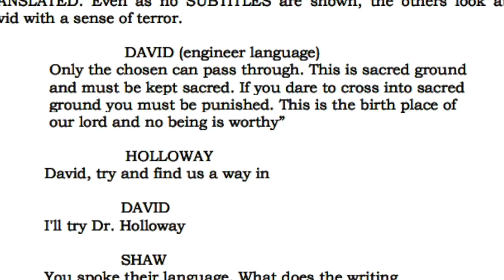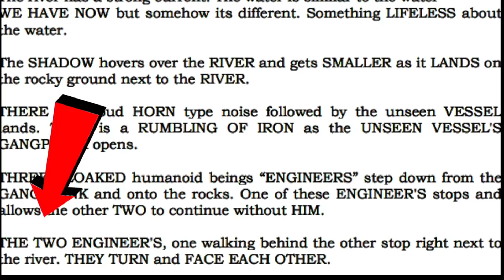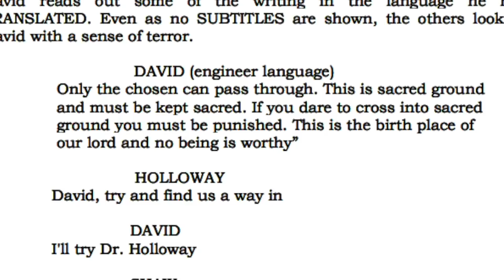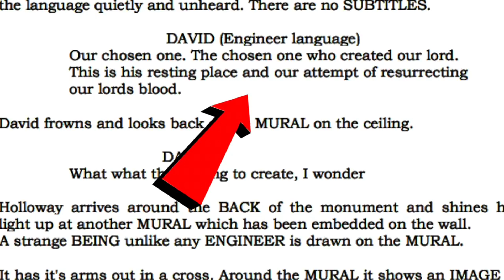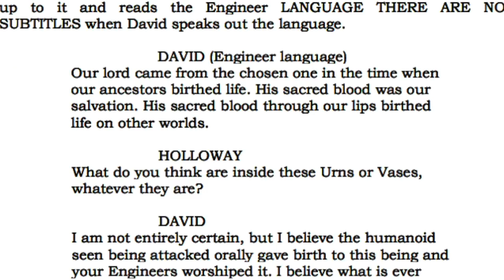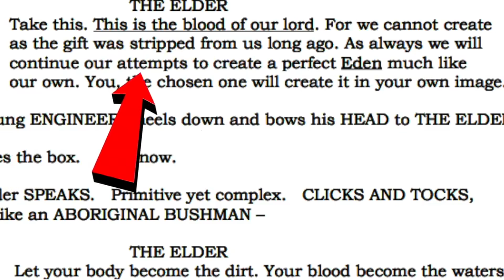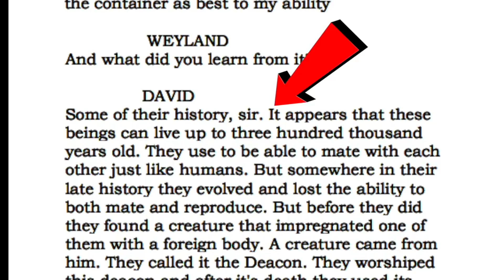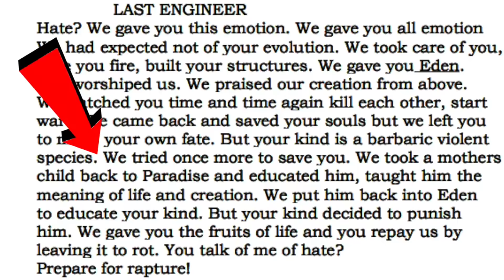Prometheus - Skript verrät Wahrheit über Konstrukteure, Black Goo und Deacon - Deutsch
Der Prometheus Script Reveals TRUTH about Engineers, Black Goo and Deacon in deutsch.  Das Video Prometheus - Skript verrät Wahrheit über Konstrukteure, Black Goo und Deacon  eine Übersetzung von dem YouTube Kanal Kroft Talks about Movies.

I recently enjoyed reading the script for the movie Prometheus and I found many interesting details that I wanted to share with you.

The script is more or less the same as the movie, however, many scenes and dialogues are extended and reveal TRUTH about Engineers, their origins and home world, why they created humans and also about the nature and the true purpose of the black goo. The script is over 150 pages so I’m only going over things that  are not included in the movie and there Aare lots of them which is why the video is pretty long but it’s totally worth it since we finally get answers for basically everything. All engineer dialogs and writings in the script are translated so we are getting a clear understanding things without over theorizing.

The script is written by Damon Lindelof and the awakened engineer is referred in conversations as the Last Engineer.

THE ELDER Take this. This is the blood of our lord. For we cannot create as the gift was stripped from us long ago. As always we will continue our attempts to create a perfect Eden much like our own. You, the chosen one will create it in your own image.
Let your body become the dirt. Your blood become the waters. And may your soul become their way back to us

There are lots of interesting details that are brought up in this dialog. First we learn that the substance in the sealed cup is the blood of their lord which really intrigued me when I first read it. I wouldn’t say the substance is completely gold in the movie, however it certainly has some golden shades. But most importantly we get a confirmation that it’s not the black go.  Another thing is that the elder was thousands of years old. All of these new elements are addressed later in the script so we will get back to them.

DAVID reads in engineer language Only the chosen can pass through. This is sacred ground and must be kept sacred. If you dare to cross into sacred ground you must be punished. This is the birth place of our lord and no being is worthy

Holloway arrives around the BACK of the monument and shines his light up at another MURAL which has been embedded on the wall. A strange BEING unlike any ENGINEER is drawn on the MURAL. It has it's arms out in a cross. Around the MURAL it shows an IMAGE of an engineer being ATTACKED and impregnated by some NASTY looking OCTOPUS type CREATURE. The being with it's arms stretched out is a bipedal POINTY-HEADED creature - the first “DEACON”.

 DAVID (Engineer language) Our lord came from the chosen one in the time when our ancestors birthed life. His sacred blood was our salvation. His sacred blood through our lips birthed life on other worlds.
 DAVID I am not entirely certain, but I believe the humanoid seen being attacked orally gave birth to this being and your Engineers worshiped it. I believe what is ever inside these capsules might be some kind of experiment. If my translation is correct then they were trying to recreate the blood of this being whom they worshiped.
Recall that the elder engineer said in the beginning:
"we cannot create as the gift was stripped from us long ago. As always we will continue our attempts to create a perfect Eden much like our own."
Despite the fact that engineers could live for thousands of years, they were slowly dying off and their only way to prevent extinction was to seed with life other planets using the blood of the first deacon.
They were traveling through space seeding planets with life in an attempt to recreate their homewolrd, but the blood of the first deacon was running out.
It appears that these beings can live up to three hundred thousand years old. They use to be able to mate with each other just like humans. But somewhere in their late history they evolved and lost the ability to both mate and reproduce. But before they did they found a creature that impregnated one of them with a foreign body. A creature came from him. They called it the Deacon. They worshiped this deacon and after it's death they used its blood to plant the seeds of life on other worlds. The blood ran out of course but they tried to recreate the gene pool of this Deacon's blood but they instead created something else. That is what I brought back with me, sir.

Much later in the script when Weyland, David, shaw and some other crew members approach the sleeping engineer, David explains that dispite the fact the black goo was the failed attempt of clonning the blood of the first deacon, engineers realized it’s...